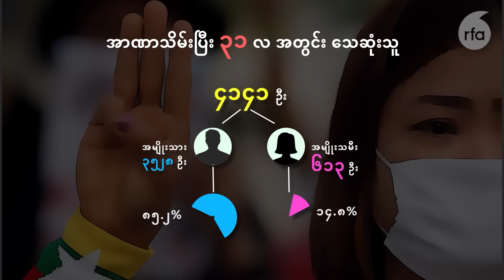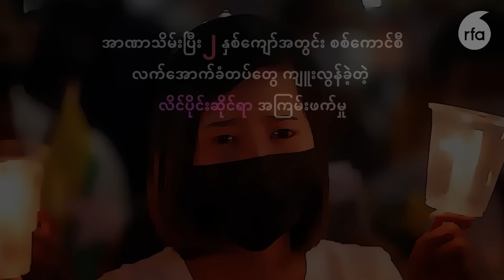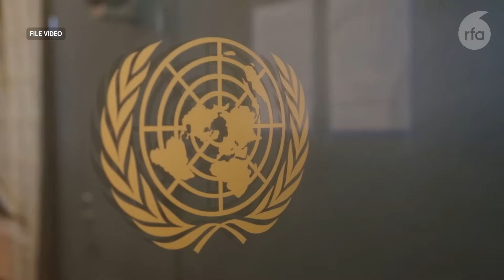မြန်မာအမျိုးသမီးတွေကို အကာအကွယ်ပေးဖို့ တိုက်တွန်းမှုတွေရှိနေ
■ စစ်ကောင်စီကျူးလွန်တဲ့ ရက်စက်ကြမ်းကြုတ်မှုအောက်က လွတ်မြောက်လာပြီး သက်ဆိုင်ရာနိုင်ငံတွေမှာ ခိုလှုံကြတဲ့ မြန်မာပြည်သူတွေ၊ အထူးသဖြင့် အမျိုးသမီးနဲ့ မိန်းကလေးတွေကို အကာအကွယ်ပေးဖို့ သံအမတ်ကြီး ဦးကျော်မိုးထွန်းက (၇၈) ကြိမ်မြောက် ကုလသမဂ္ဂ အထွေထွေညီလာခံအစည်းအဝေး၊ အမျိုးသမီးများ ဖွံ့ဖြိုးတိုးတက်မှုဆိုင်ရာ ဆွေးနွေးပွဲမှာ နိုင်ငံတကာကို တိုက်တွန်းလိုက်ပါတယ်။ မြန်မာအမျိုးသမီးတွေရင်ဆိုင်ကြုံတွေ့နေရတဲ့ အကြမ်းဖက်မှုတွေနဲ့ အခွင့်အရေးချိုးဖောက်ခံရမှုတွေအကြောင်း RFA သတင်းထောက် မစန်းမော်အောင်က တင်ပြထားပါတယ်။